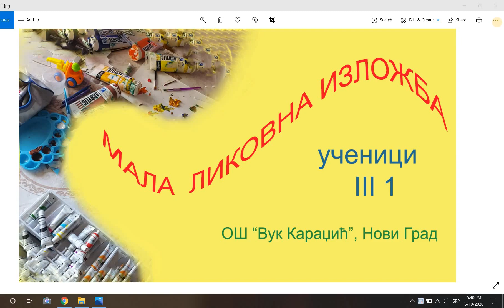MALA LIKOVNA IZLOŽBA UČENIKA III 1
Ovaj video ja sačinjen od učeničkih radova, nastalih tokom proteklog perioda nastave na daljinu. To su učenici III 1 razreda OŠ "Vuk Karadžić" u Novom Gradu.
Hvala učiteljicama koje su dale detaljna uputstva za rad.
Hvala roditeljima učenika što su oslonac učeničkog uspjeha.
Muzička podloga videa je pjesma "S one strane duge" , koju možete  pronaći na linku: